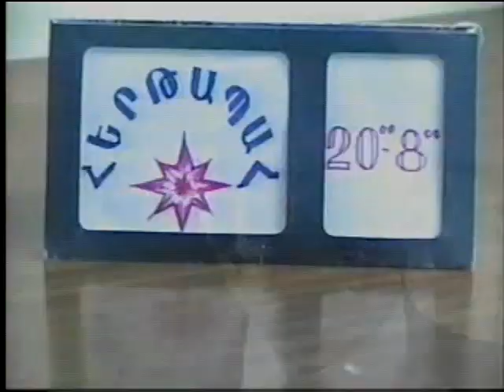ACTV (423) Comedy Skits From Armenia Original Armenian Teletime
Armenian Classic TV Comedy Skits From Armenia Original Armenian Teletime